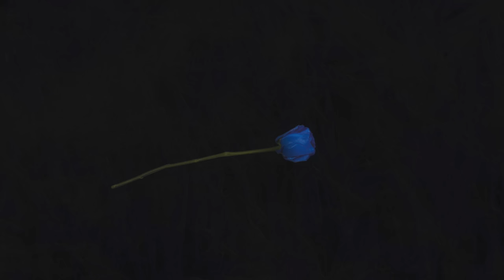Lauv - I Like Me Better (Ryan Riback Remix) [Official Audio]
I met you when I was 18. is a collection of songs, a story. about making a big move, falling in love for the first time, and figuring out your own identity while being with someone else. listen to the entire playlist

Fancygram video developed by Fancy Pants Group.

Damn...

Damn…

(yes I do, yes I do, babe)
I like me better when I'm with you
(oooh noooooo)

(Look who you made me, made me, oh nooooo)
Better when